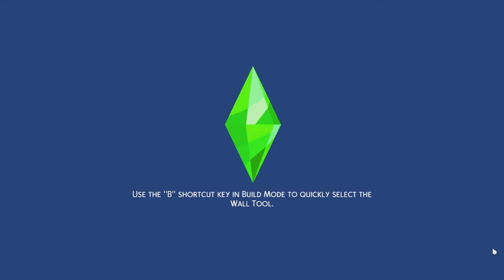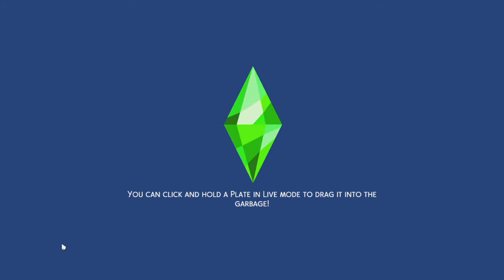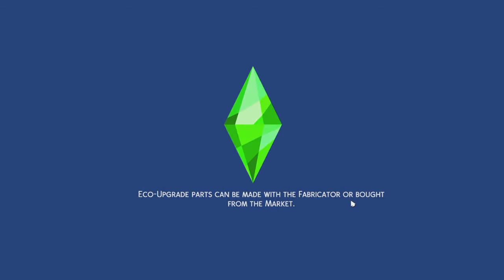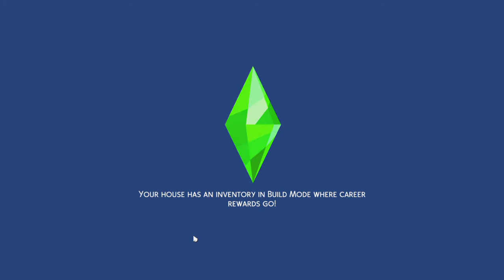Eco Farm Life// 6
a new video with the NEW PACK?!!
Yep I got my grubby hands on Eco Lifestyle and recorded this yesterday.